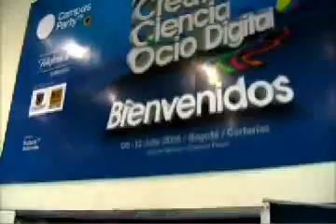elniuton en Campus Party 2009 - Campus Arena y Campus Experience